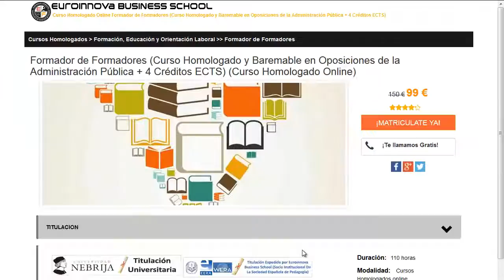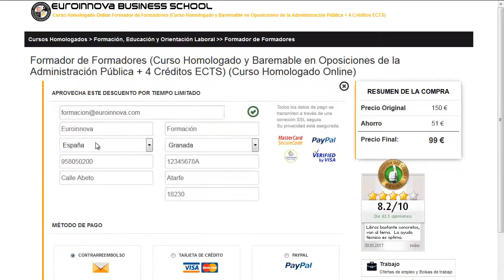amadeus viajes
amadeus viajes. busca los mejores amadeus viajes en Euroinnova Formación. Con nosotros tendrás los mejores descuentos .Toda nuestra formación en amadeus viajes los podrás realizar desde casa.

Tan solo deberás de visitar nuestra web buscar tu curso, master o postgrado y matricularte en el aquí puedes buscar tu curso o master

Contamos más de 10000 posgrados y también cursos gratuitos para mejorar tu curriculum. Te ayudamos en todo lo que desees conocer sobre amadeus viajes así como de precios, descuentos, dónde se estudia, estudio online, estudio a distancia.